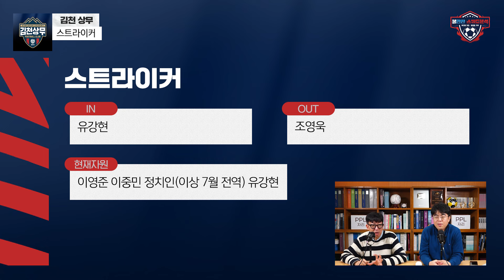[2024 볼만찬 스쿼드 분석] ⑫김천상무 - 언제나 그랬듯 스쿼드는 막강, 언제나 그랬듯 7월 전역이 고비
📌  스포츠조선 광고/협업 문의